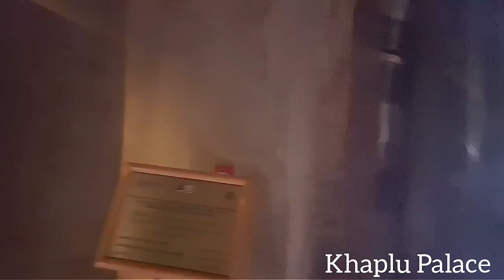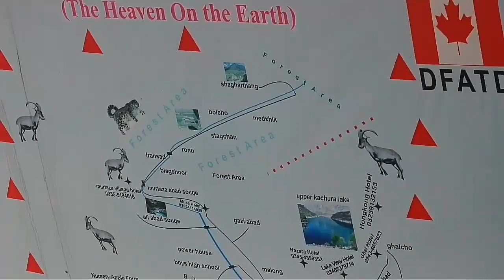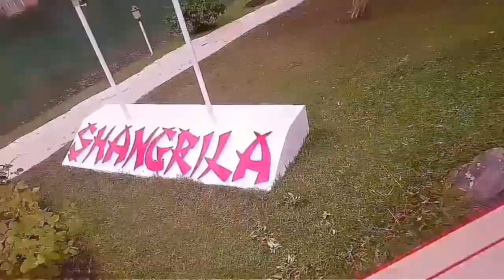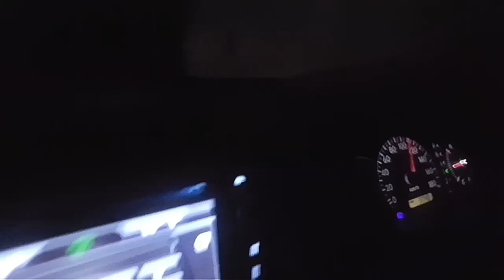A tour to Gilgit Baltistan (HD DOCUMENTARY) | A day in Gilgit | Skardu | Khaplu Palace | Baltit Fort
This is a special documentary for Gilgit Baltistan, Skardu, Shangrila resorts, Khaplu palace, Baltit Fort & Karakoram Highway.

Documentary/Script/Voice/Editing: Shawal Amin.

Photos: Mashal Ahmed.

Video Clips: Khizar Hayat.